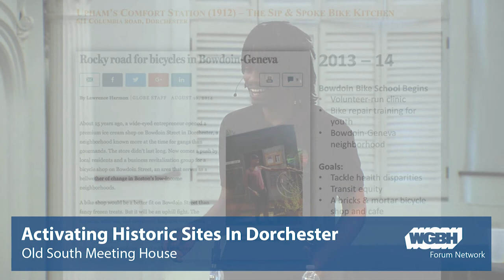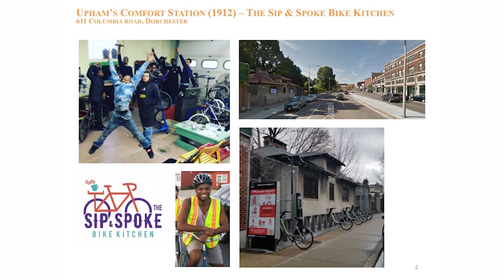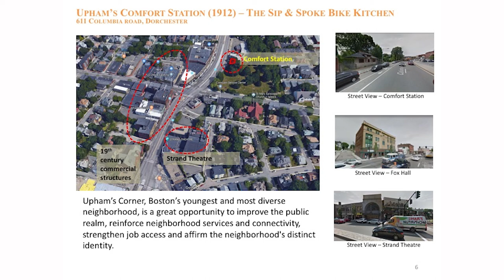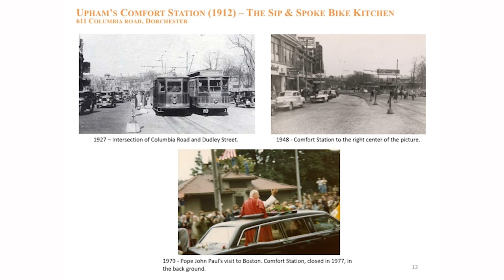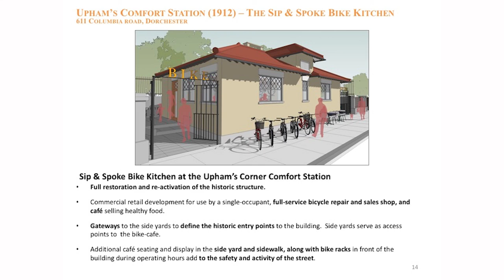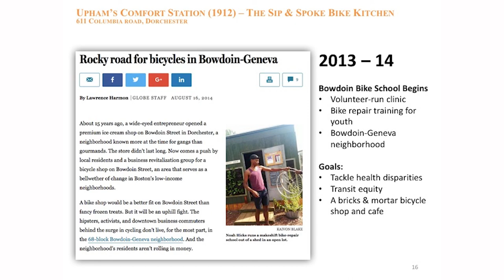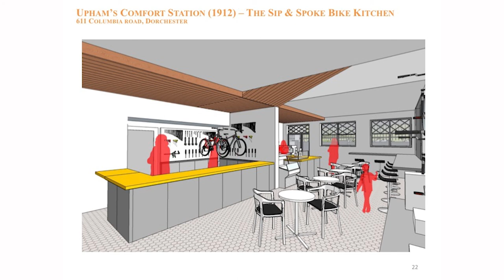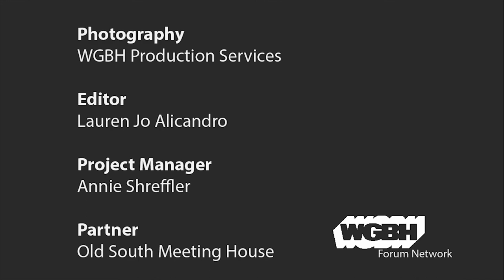Sip & Spoke Bike Kitchen: Activating Historic Sites In Dorchester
Historic Boston Inc.'s Kathy Kottaridis talks about the ongoing efforts to green and revitalize Columbia Road in Dorchester, and the city as a whole. Then entrepreneur and local history activist Noah Hicks—a Dorchester native—shares his story of bringing new life to the 1912 Upham’s Corner Comfort Station, transforming it into the Sip & Spoke Bike Kitchen.

The stucco and tile “mission style” building, adjacent to the historic Dorchester North Burying Ground, was built over a century ago to support Boston’s expanding streetcar system, and has been unused since 1977. Today, HBI is repurposing the comfort station to help preserve and tell the story of Dorchester’s urbanization and transportation growth in the early 20th century. This building will soon house Sip & Spoke, a neighborhood business and gathering place featuring bicycle repair services and cappuccinos! Hear how the rehabilitation of this historic building promises to contribute to an ongoing urban renaissance.